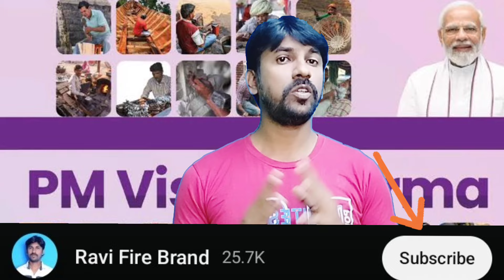P M ವಿಶ್ವಕರ್ಮ ಯೋಜನೆಯ ಟ್ರೈನಿಂಗ್ ಹಣ ಬಂದಿಲ್ವ ಆಗಿದ್ರೆ ತಪ್ಪದೆ ಈ ಕೆಲಸ ಮಾಡಿ 100% ಬರುತ್ತೆPM_VISHWAKARMA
Similar Searches:
pm vishwakarma yojana 2024 Kannada
vishwakarma yojana eligibility apply process kannada
Vishwakarma Yojana Form How to fill Viswakarma Yojana Benefits
How To Apply Vishwakarma Yojana PM Vishwakarma Yojana Apply Process
PM Vishwakarma Yojana Apply Online in Kannada
How to Download PM Vishwakarma Yojana ID Cad & Certificate
PM ವಿಶ್ವಕರ್ಮ ಯೋಜನೆ
pm vishwakarma yojana
vishwakarma yojana
pm vishwakarma yojana online apply vishwakarma yojana scheme
pm vishwakarma yojana id card download vishwakarma id card download vishwakarma certificate download
tranding video
pm vishwakarma id card download vishwakarma yojana certificate download Vishwakarma Apply PM Vishwakarma Application PM Vishwakarma ID Card PM Vishwakarma Certificate
PM Vishwakarma Application Status
PM Vishwakarma Certificate Download How to check PM Vishwakarma Application Status
How to check PM Vishwakarma Application Status online